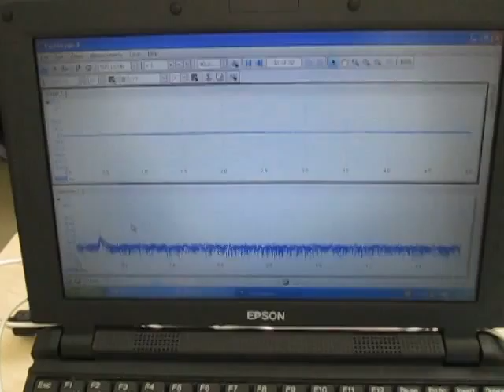超音波洗浄器の音圧測定実験動画 ultrasonic-labo